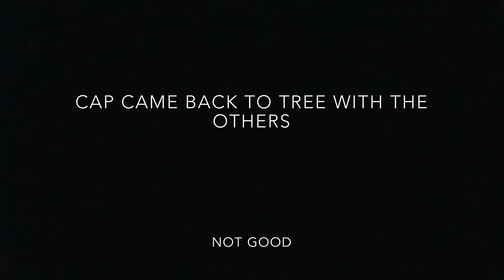Coonhound Water Race, Field Trials, Bench Show and Nite Hunt RQE Part 2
Our regional qualifying event trip. Come along with us